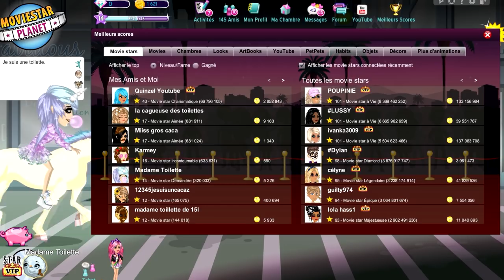MSP POUPINIE SE FAIT PIRATER LOL